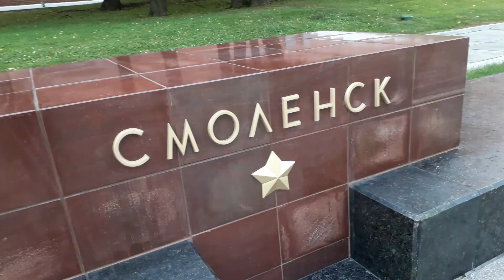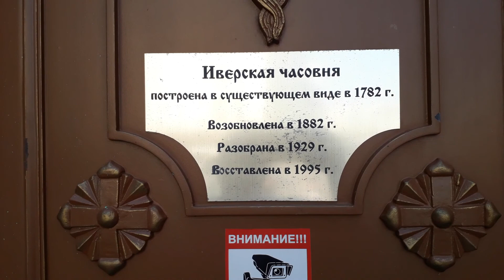КРАСНАЯ ПЛОЩАДЬ.ГУЛЯЕМ С ДРУГОМ🌺УТРО 17.07.21.🙋‍♀️